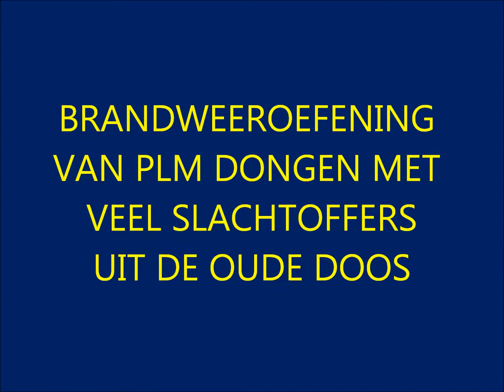BRANDWEEROEFENING PLM DONGEN MET VEEL SLACHTOFFERS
BRANDWEEROEFENING IN MAGAZIJN 1 IN SAMENWERKING MET EHBO